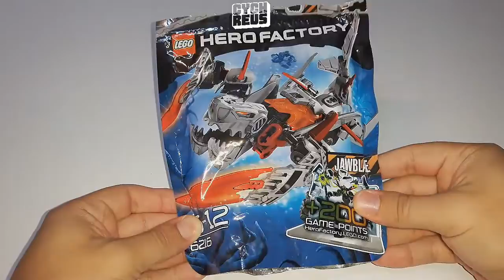Brick It - Lego Hero Factory 6216 Jawblade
Nice factory set. Bought it new at released day for retail price

Lego Hero Factory 6216 Jawblade